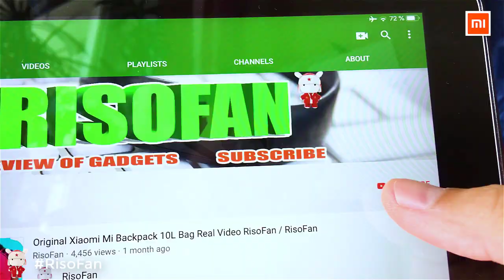Xiaomi Air Purifier Negative Ion Sterilizer. Xiaomi Dream Maker Constant Oxygen Fan.